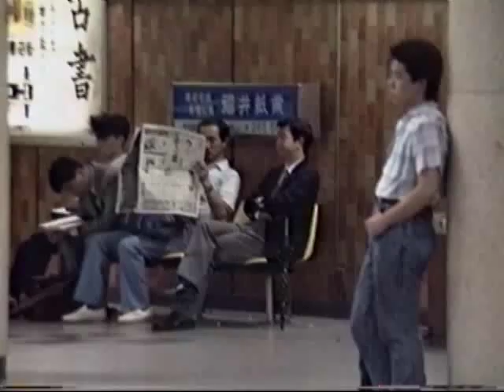1990年の都営三田線 御成門駅-神保町駅-新宿駅 900626